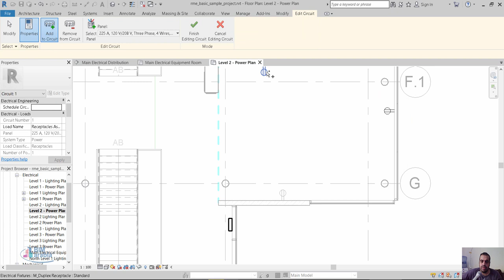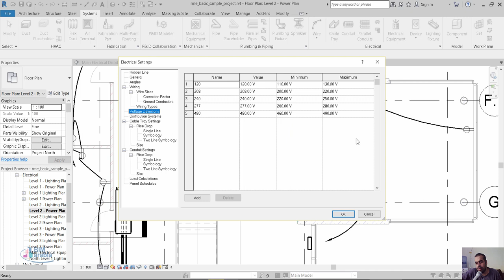Revit electrical fixture